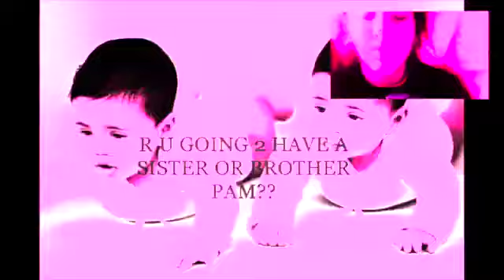Ask Pam!! Season 1. Episode 4!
Pam Reynolds is the Dan Savage of the French bulldog kingdom, a kooky lil bitch throwing advice around like animal crackers.